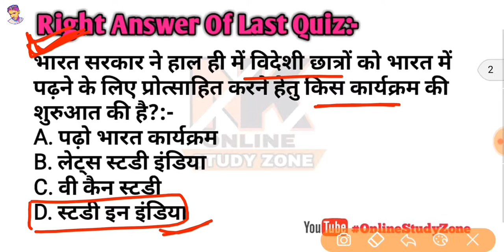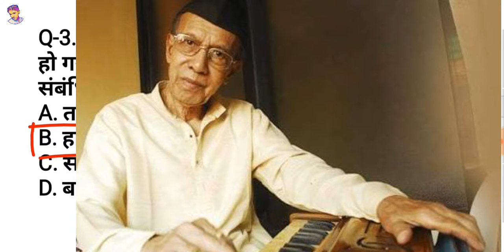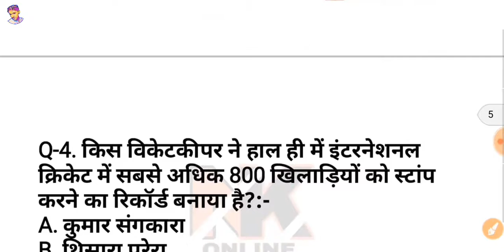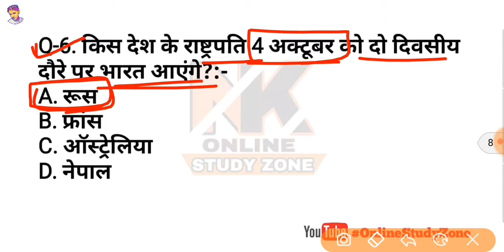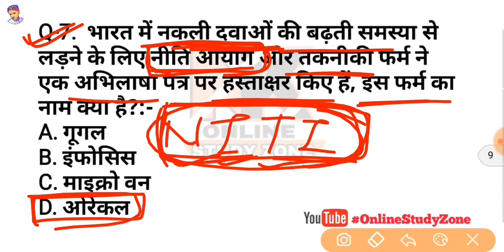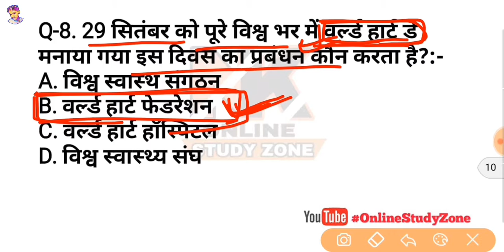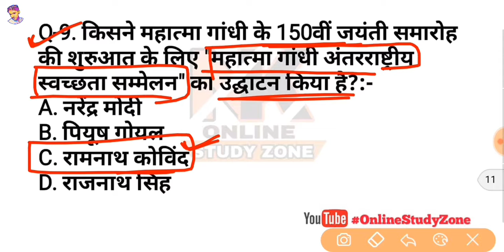MorningDose 1 October 2018 Current Affairs | Daily Current Affairs | करंट अफेयर्स हिंदी में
आज के इस वीडियो में हम  1 October 2018 की करंट अफेयर्स के बारे में discuss करेंगे।
जो आपके आने वाले सभी एग्जाम SSC (CGL, CHSL, MTS), RAILWAY GROUP D AND RPF
EXAMS, SSC GD, BIHAR POLICE, BPSC, UPPCS, MPPCS आदि एग्जाम के लिए बहुत ही जरुरी है,

👉👉USEFUL VIDEOS LIST FOR YOU:-

👉GK Tricks For All Exams( सभी प्रतियोगी परीक्षाओं के लिए GK की ट्रिक्सp(PLAYLIST):
👉SCIENCE (CHEMISTRY, PHYSICS, BIOLOGY) TIPS AND TRICKS:-